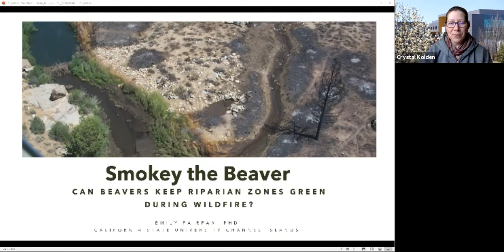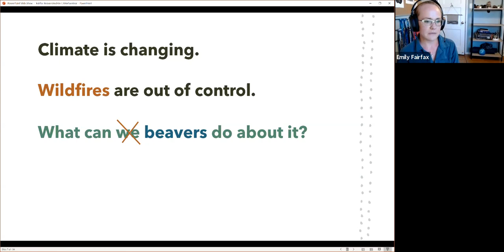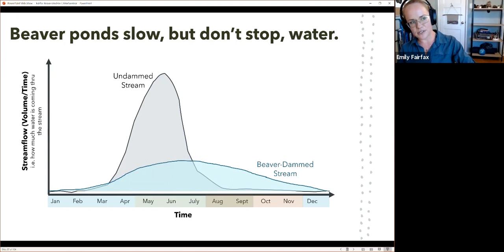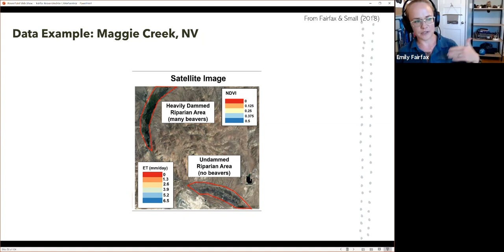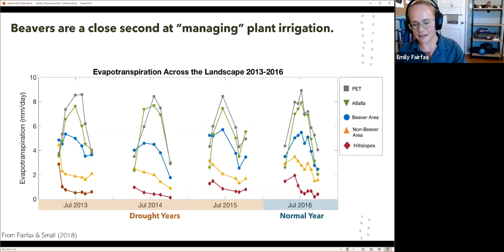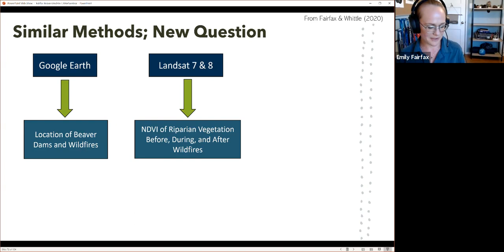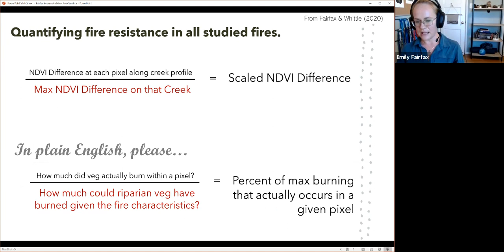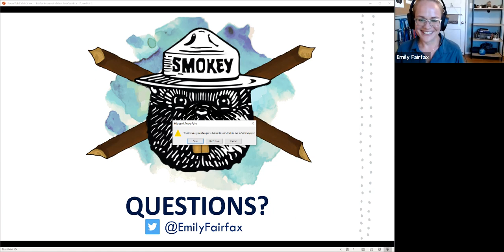Smokey the Beaver: can beaver dams keep riparian corridors green during wildfire?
by
Dr. Emily Fairfax
Assistant Professor
Environmental Science and Resource Management
California State University Channel Islands

Abstract
Beaver dams are gaining popularity as a low‐tech, low‐cost strategy to build climate resiliency at the landscape scale. My research from a case study in Nevada adds to the body of scientific literature showing how beavers can create and maintain wetlands that are resistant to both seasonal and multiyear droughts. Beavers slow and store water in their ponds, canals, and the surrounding soil during wet periods. Then, during dry periods the stored water is accessible to riparian vegetation, effectively “irrigating” the riparian zone. Whether or not this landscape wetting and drought buffering goes on to reduce or prevent burning during wildfires had been discussed anecdotally, but not examined in a scientific context. My recent research on 5 different fires in the American West indicates that it does: the beaver-dammed riparian zones in this study burned on average 3 times less than those without beaver. Perhaps instead of relying solely on human engineering and management to create and maintain fire‐resistant landscape patches, we could benefit from beaver’s ecosystem engineering to achieve the same goals at a lower cost.

Biography
Dr. Emily Fairfax is an Assistant Professor of Environmental Science and Resource Management at California State University Channel Islands. Dr. Fairfax double majored in Chemistry and Physics as an undergraduate at Carleton College, then went on to earn a PhD in Geological Sciences from the University of Colorado Boulder. She uses a combination of remote sensing and field work to understand how beaver activity can create drought and fire-resistant patches in the landscape under a changing climate. Her colleagues and students can vouch that when Dr. Fairfax says she can talk about beavers all day, she’s not kidding.